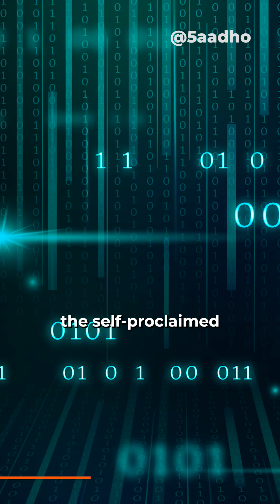The Secret Mathematical Discoveries! | Acharya Pingala | Fibonacci Sequence | Binary Code